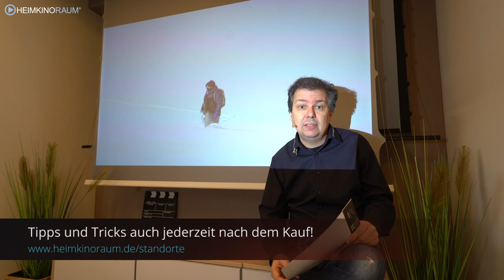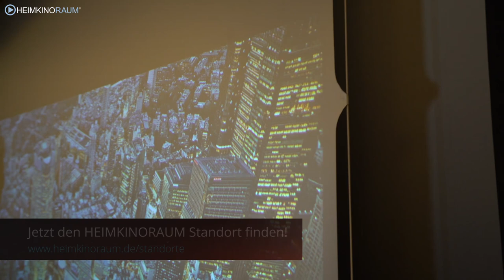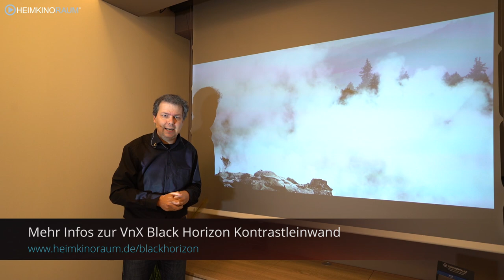Braucht man überhaupt eine Leinwand im Heimkino? Reicht die weisse Wand nicht auch?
To Leinwand or not to Leinwand? Das ist die große Frage heute.

Eine schöne große weisse Wand kann doch nicht so schlecht sein, oder doch? Wir testen und zeigen die Unterschiede zwischen einer typischen Wand und einer typischen Leinwand. Wie immer alle Details dazu im Video mit Ekki.

Faszination Heimkino.

...Heimkinoraum, immer einen Besuch wert!